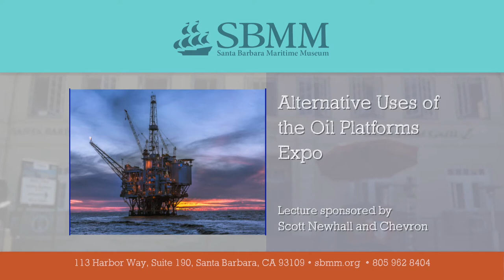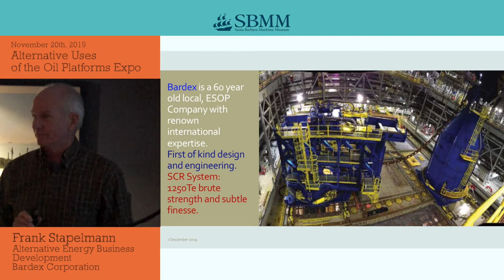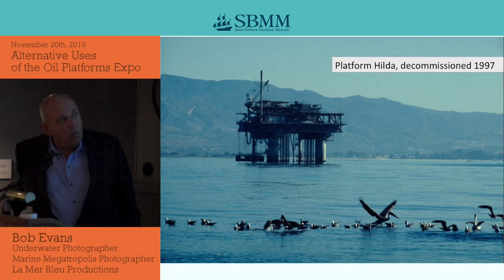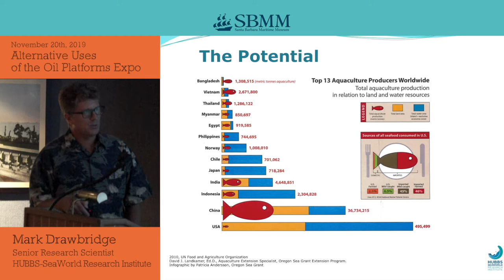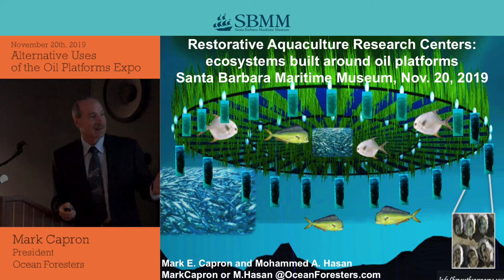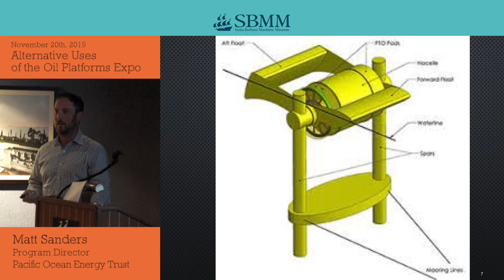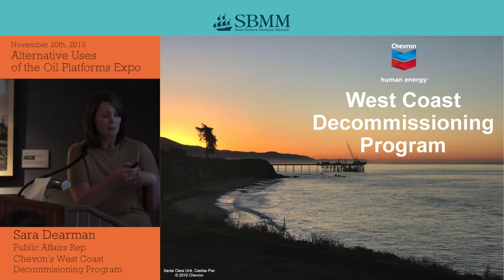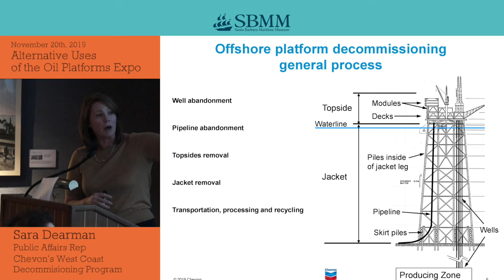Alternative Uses of the Oil Platforms Expo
Time: 1:00 to 4:00 Tabling and Presentations

4:00 to 5:00 Keynote Speaker (TBA)

Purpose: The goal of the Alternative Uses of the Oil Platforms Expo is to inform and educate the public about the different options available for creating alternative uses of the Santa Barbara Channel oil platforms as many of them head towards decommissioning.

Vendors, including private enterprises and nonprofit organizations, will be presenting their ideas at tables throughout the Santa Barbara Maritime Museum, and via 15-minute presentations inside our Munger Theater. Proposals may range from complete removal of the platforms, converting them into marine life reefs or protected areas, to converting them to renewable energy sources such as wind or wave power, to desalination plants or aquaculture facilities. There will also be a keynote speaker (to be announced) at 4:00 on the Museum’s main floor to close out the Expo. Vendor fees are $50 for nonprofit organizations and $100 for private enterprises.

The Santa Barbara Maritime Museum believes an open discussion of ideas in important for our community as we move towards the next phase for the Santa Barbara Channel oil platforms. This Expo will help educate the community of the various options available so that leaders can make informed decisions.

Topics include: Wave Energy, Aqua-culture, Desalinization, Rigs to Reefs, Complete Removal

Presenters include:

Bardex

Blue Latitudes

Bureau of Ocean Energy Management, Pacific Region

Environmental Defense Center

HUBBS SeaWorld Research Institute

Pacific Ocean Energy Trust